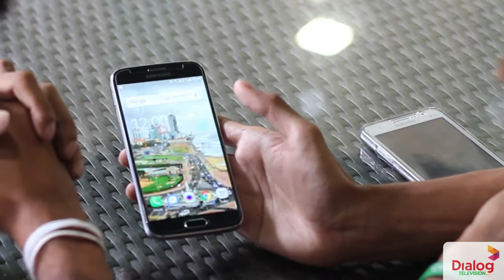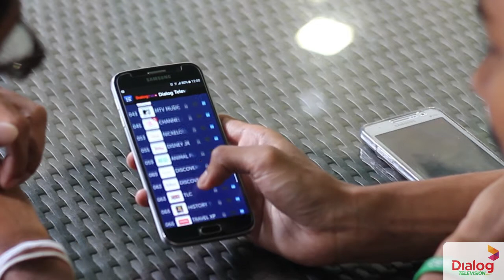Dialog TV Go - Watch Cricket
ඔයා Dialog TV Customer කෙනෙක් නම්, දැන් ලෝකේ කොහේ හිටියත් ඔයාගේ මොබියිල් Phone එකෙන්ම කිසි අවුලක් නැතුව Match එක බලන්න Download කරගන්න Dialog TV Go!